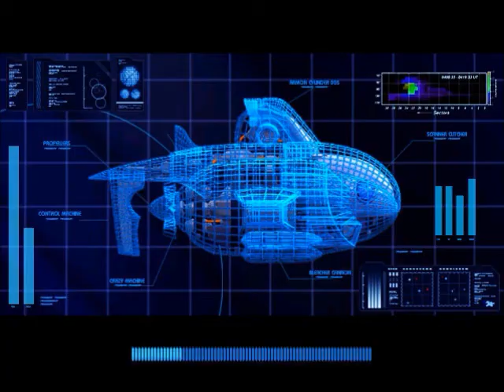Ocean Commander - Mission 12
Player: zero007ist

Mission 12 Start!!!